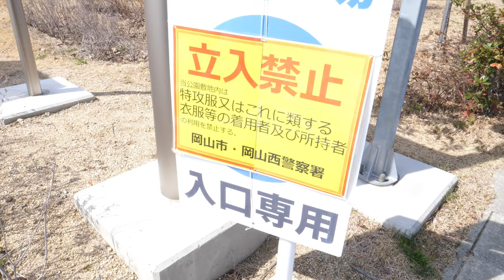岡山駅前に特攻服を着たヤンキーが現れる為、死守する警察！オープンカー乗り回し！白バイ４台で追尾！